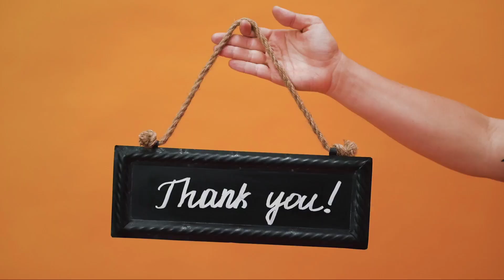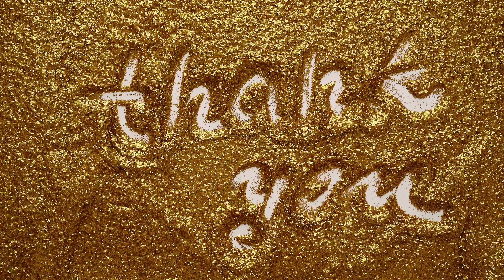ولنتاین بازیگران و آخرین خبر از وضعیت تتلو!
بازیگران سینما ولنتاین را تبریک گفتند بازیگرانی مثل محمد رضا گلزار و بهاره افشاری و مجری صدا و سیما علی ضیا ولنتاین را به شکل خاصی تبریک گفتند آخرین خبر از وضعیت پرونده تتلو در فضای مجازی منتشر شده که در این ویدیو بهتون توضیح دادیم

news and sidelines

news and sidelines

news and sidelines